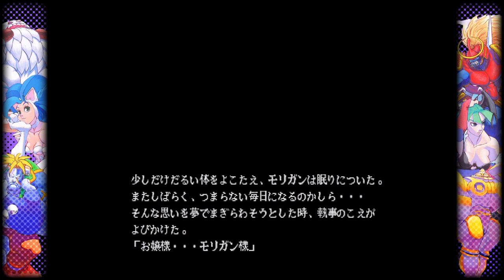CAPCOM FIGHTING COLLECTION_20230107171507